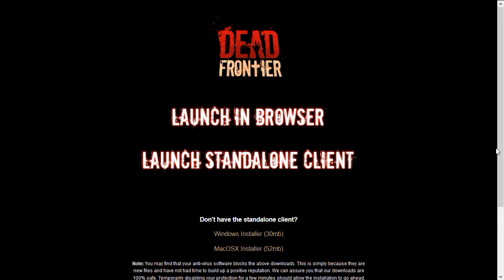Dead Frontier #48: Video Tape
Brett: Easy to make videos now so nice. :P